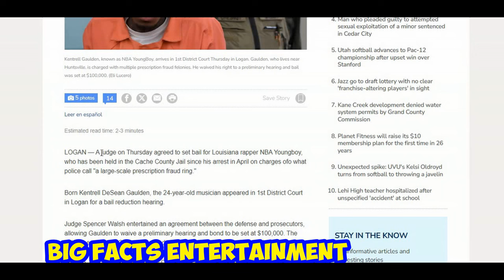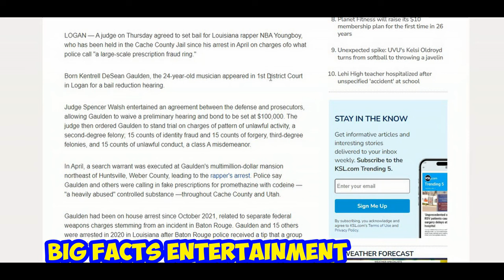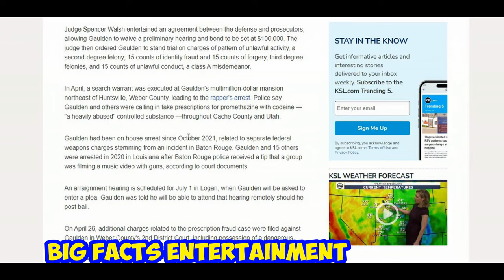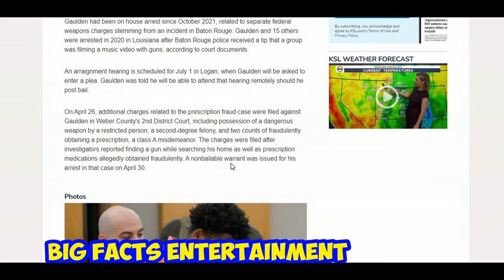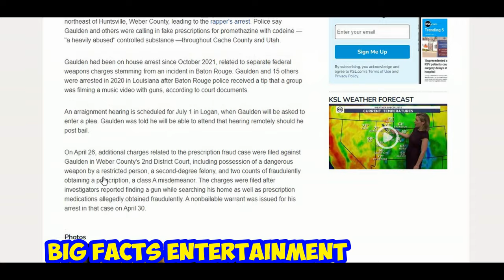Moneyyaya Seen At NBA Youngboy Bond Hearing! Bond Set For 100k